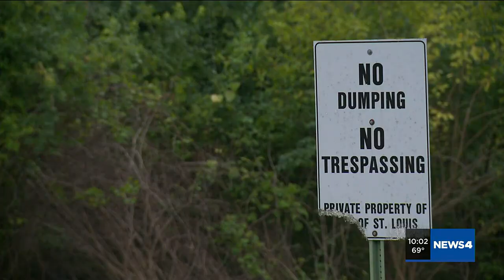St. Louis County takes first steps in approving $155 million in tax breaks for Boeing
The St. Louis County Council took the first steps on Tuesday in advancing a massive economic development project that includes huge tax breaks to Boeing.